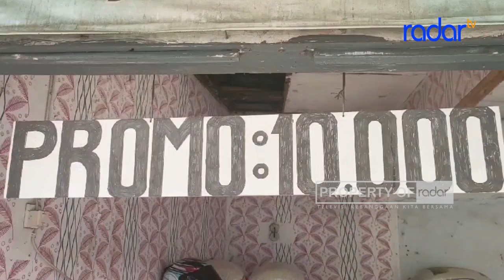STOK MELIMPAH, PEDAGANG JUAL BERAS DENGAN HARGA MURAH